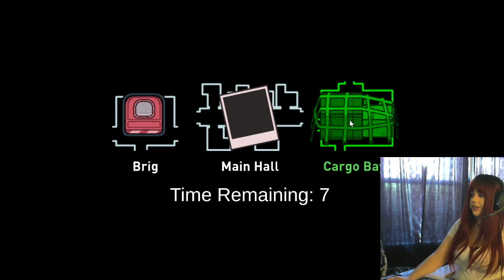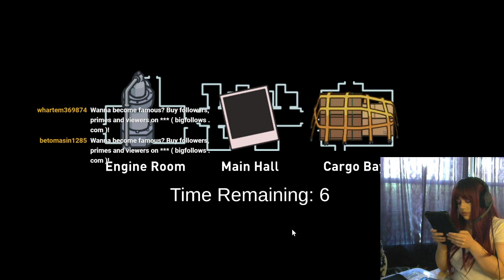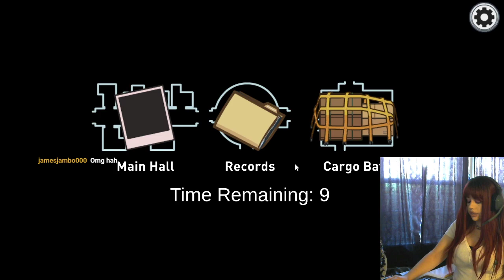Monday Among Us | Another wig lol | Lady in Red Pt2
Twitch stream from 6/14/2021. Some quick rounds of Among Us and here's part 2. Also, another dumb purchase lol